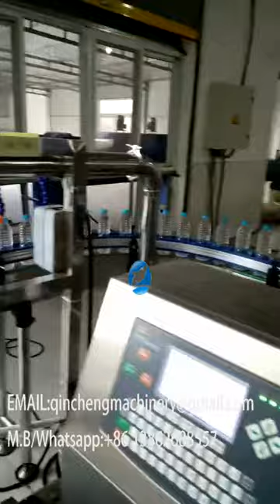New model mineral drinking water bottle wash filling capping machine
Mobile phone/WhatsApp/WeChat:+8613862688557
Changzhou Qincheng Machinery Equipment Co., Ltd.
Add: Changzhou City, Jiangsu Province, China

(1)The combination of suspending bottle-neck clamping and the filling valve design make the bottle stable during the high-speed moving conditions. By changing a few parts, it can meet the need of production of different types of bottles easily.

(2)The new generation of stainless steel spring is used in the washing clamps, and the clamps have no contact with the area above the bottle's screw thread. So many micro-holes in the washing-nozzle are used to wash the bottom of the bottle, and this guarantees the complete wash of the interior of the bottle.
(3)The advanced micro-negative pressure-filling technology used in this machine makes the filling quick, steady and accurate.
(4)Magnetic torque is used for screw capping, and the power of screw capping can be adjusted infinitely. It can use constant power to screw the plastic caps.
(5)Advanced technologies, such as human-machine interface touch-screen and PLC computer program control are adopted in this machine.
(6)All parts that have direct contact with the water are made of SUS304 material. The critical electronic components are from famous international companies, such as Mitsubishi, Omron, etc.
(7)This machine has a compact structure, completed control system, easy to operate and highly automated.
(8)The air conveyor linked with the poking wheel of inlet bottle by adopting the straight connecting technology replace the inlet bottle screw and conveyor, which can realize to change the bottle shape.
(9)By changing the star-wheel, screw bottle inlet and arc guide plate can realize to change the bottle shape.
(10)The bottle is lifted by air cylinder, run stable and reliable.
(11)The parts that direct contact with product are made of 304 stainless steel and no technology corner pockets and easy to clean.
(12)By adopting high speed filling valve, the liquid level is precise and no waste. That guarantees the demand of filling technology.
(13)The capping head adopts constant torque magnetic device to guarantee capping quality and impact cap.
(14)The machine adopts high effective cap sorting system and completely self control and protective device.
(15)The machine is equipped with perfect overload protective device that can keep the equipment and operator safely.
(16)The control system has many functions, such as control producing speed, cap shortage detection, bottle block automatic stop and production counting etc.
(17)The electric components and pneumatic components are all introduced from world famous brand products.
(18)The human-machine interface operation of the whole machine is realized by advanced PRO-face.